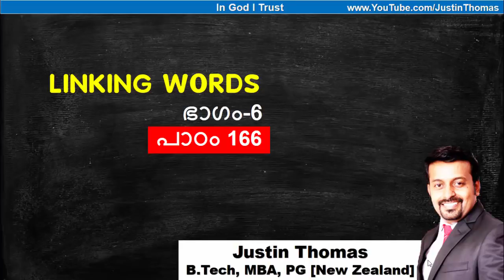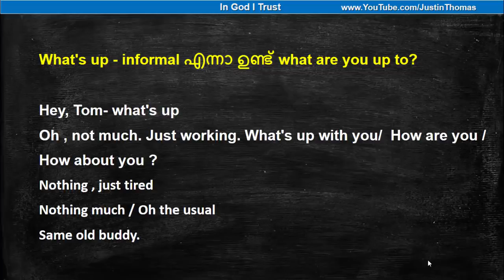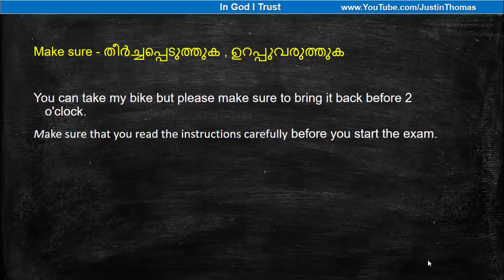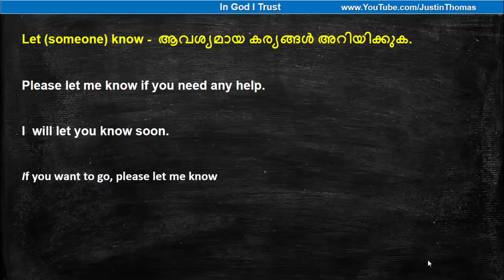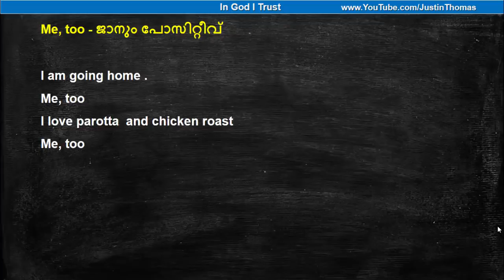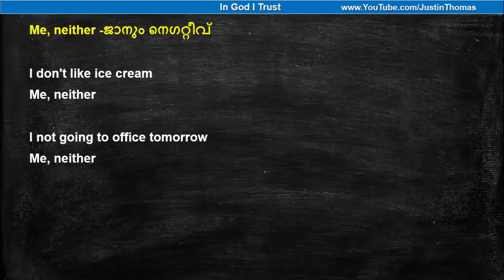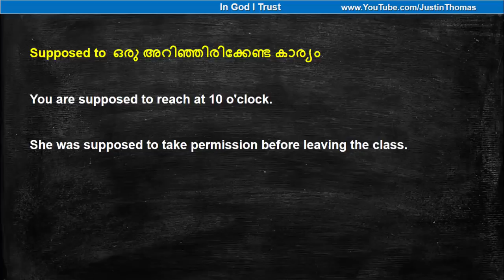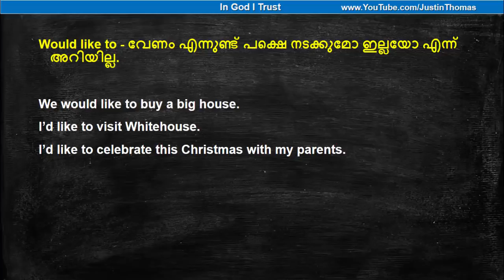Linking words in English Part 6 Chapter 166